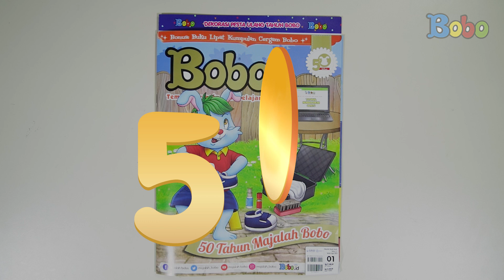Kompetisi Video Dongeng Bobo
Yuk, ikuti Kompetisi video Dongeng Bobo yang ada di Majalah Bobo edisi 1 tahun 50 yang terbit 6 April 2023.

Script Writer: Vanda Parengkuan, Sepdian Anindyajati, Diana Mawarsari
Video Editor & Videografer: Inggar Rivaldi, Deborah Indriarti
Creative Art : Revydia Darmawan, Anastasia A.C.
Social Media Team : Della Widiawan